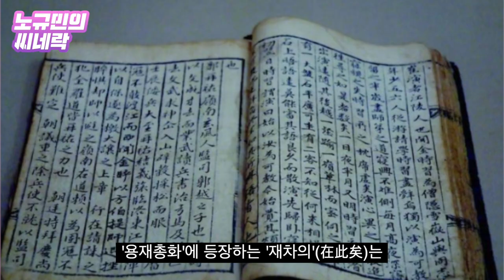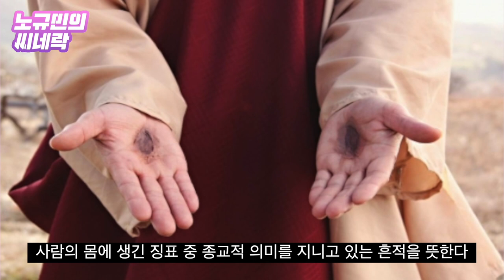영화 ’방법: 재차의' 상영 설명서 [노규민의 씨네락]